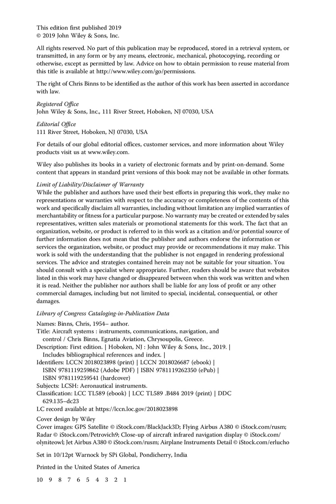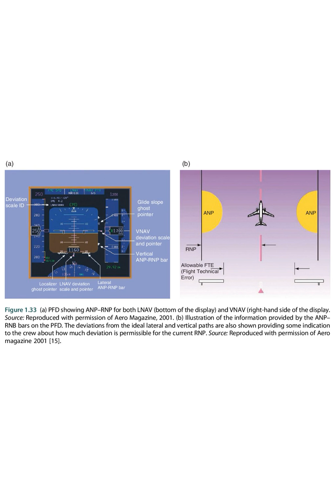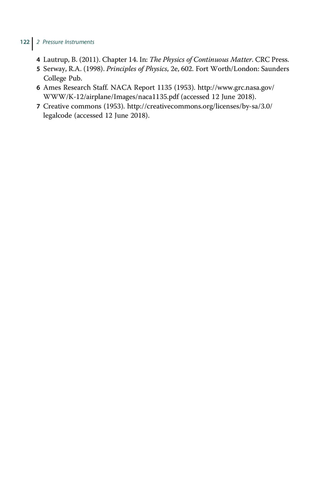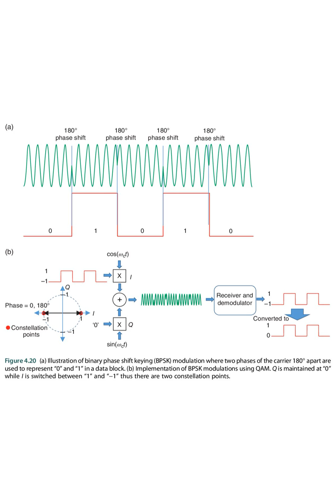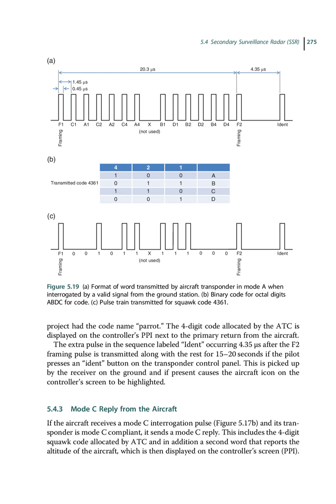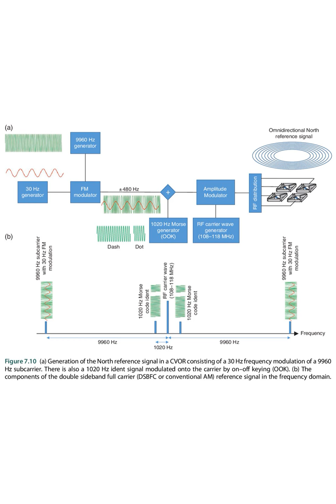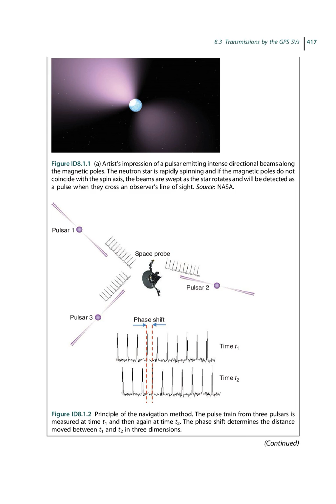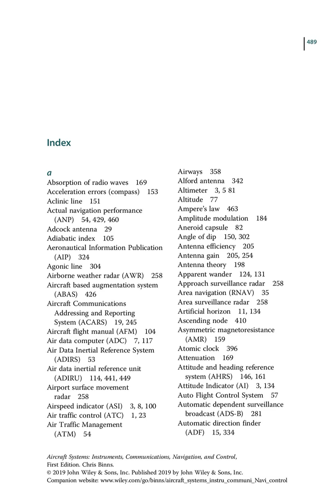Aircraft Systems: Instruments, Communications, Navigation, and Control, Wiley 2019, Chris Binns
Author(s): Chris Binns

Publisher: Wiley, Year: 2019

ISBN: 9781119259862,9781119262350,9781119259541